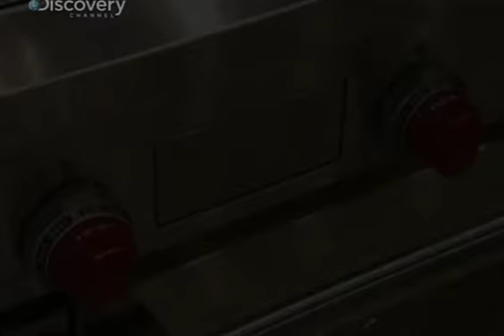Hogyan készült? A konyhai tűzhelyek.